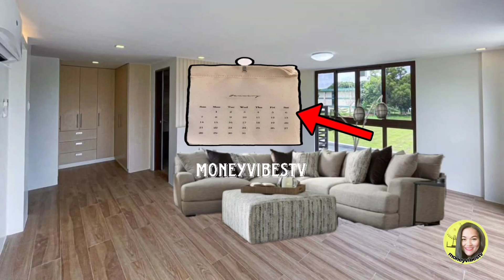2024 NA ALISIN MO MA ANG 13 MALAS SA SALA MO NA NAGPAPAUBOS NG PERA MO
2024 NA ALISIN MO MA ANG 13 MALAS SA SALA MO NA NAGPAPAUBOS NG PERA MO